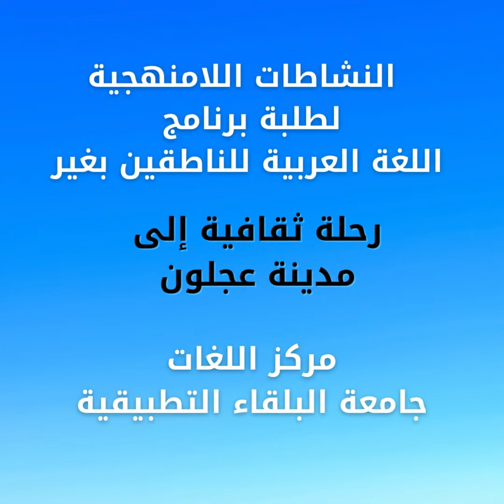رحلة ثقافيّة إلى مدينة عجلون للطلبة الإندونسيين في برنامج اللّغة العربيّة للناطقين بغيرها، .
رحلة ثقافيّة ترفيهيّة إلى مدينة عجلون للطلبة الإندونسيين المسجلين في برنامج اللّغة العربيّة للناطقين بغيرها، ذلك ضمن النشاطات اللامنهجية الإنغماسية التي يعقدها المركز.
وهدفت الرحلة إلى تعريف المنتسبين بمدينة عجلون وما فيها من أماكن أثريّة وسياحيّة، وشملت الرحلة عدة نشاطات منها مشاركة الطلبة في إعداد بعض الوجبات التقليدية والمسير في غابات اشتفينا، وزيارة قلعة عجلون والتعرف على أهميتها التاريخيّة ومعالمها الأثريّة، وزيارة وادي الريّان، وتناول الغداء في بيت عربيّ للتّعرف على عادات الطّعام والشراب في المجتمع الأردنيّ، بالإضافة إلى المشاركة في قطف الزيتون.